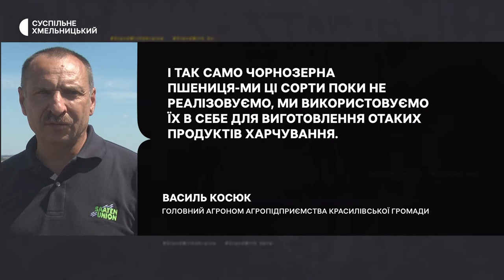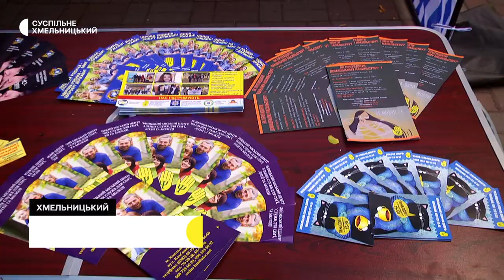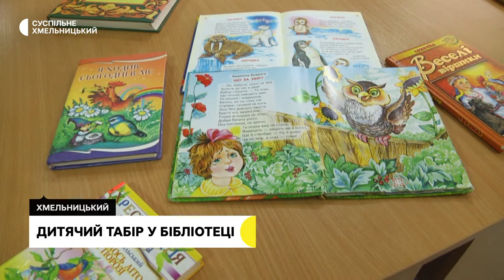Електросамокати поза правилами, нові сорти сільгоспкультур, нові сорти сільгоспкультур | 20.06.22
Електросамокати поза правилами: як міська влада Хмельницького взялася за використання двоколісного транспорту? ; на Хмельниччині збільшилась кількість людей, які бажають взяти на сімейне виховання дітей-сиріт: скільки осіб вже це зробили?; експериментувати і в воєнний час: на агропідприємстві Красилівської громади вирощують нові сорти сільгоспкультур.